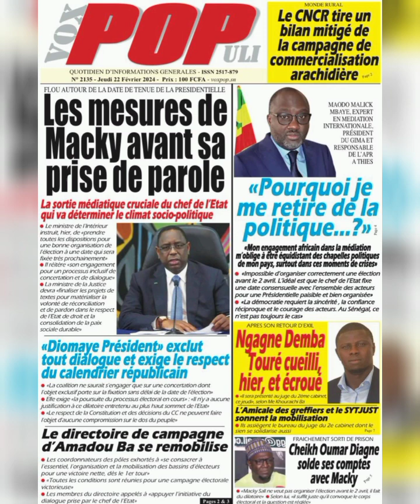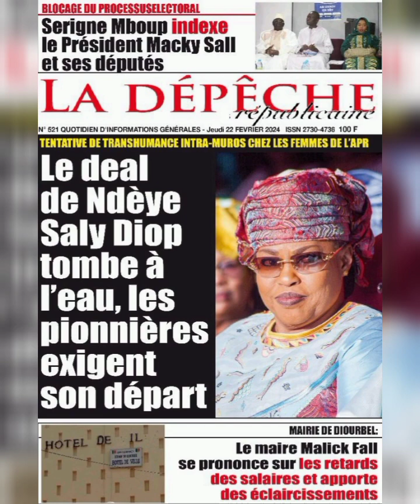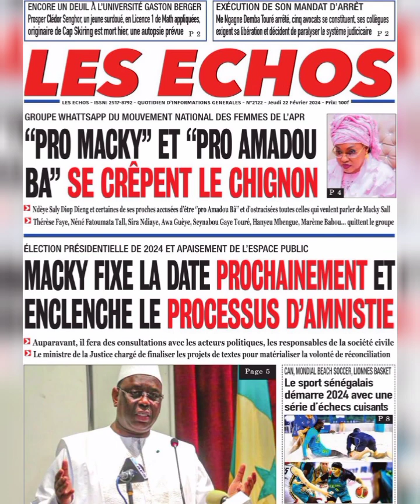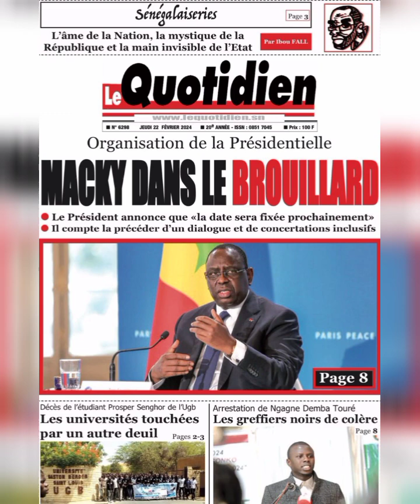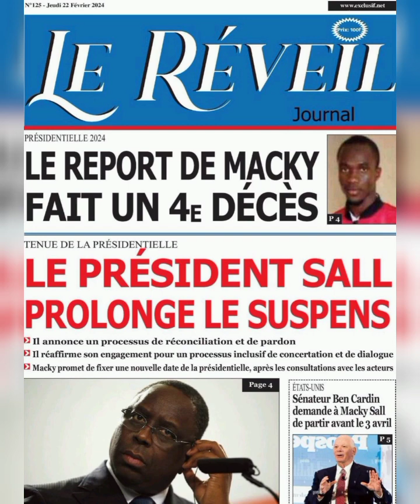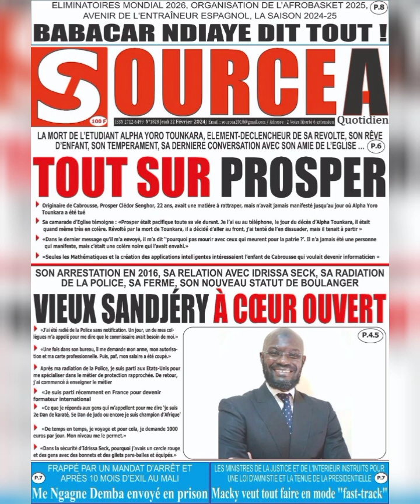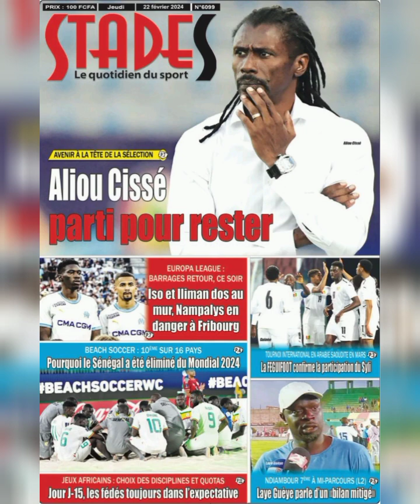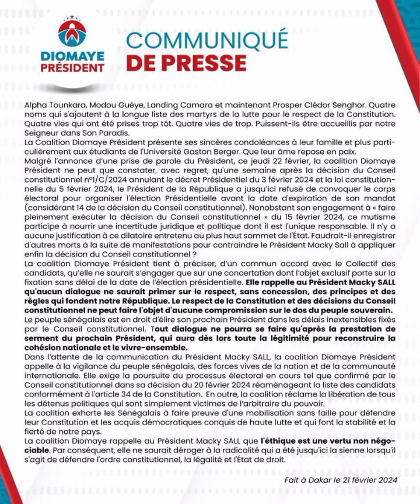Lici Yénékaay Yi _ Revue de presse ' Olof ' Ci Alxamis Gi 01i Février 2024 Ak Wa E221